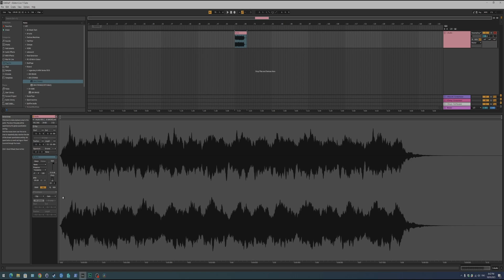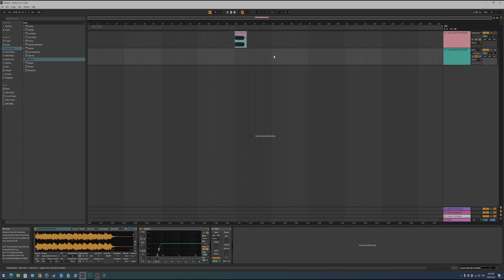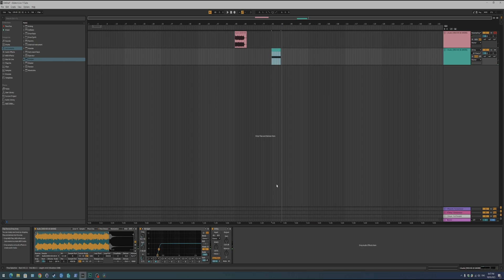How to make a riser in Ableton Live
How to make a basic riser in Ableton Live